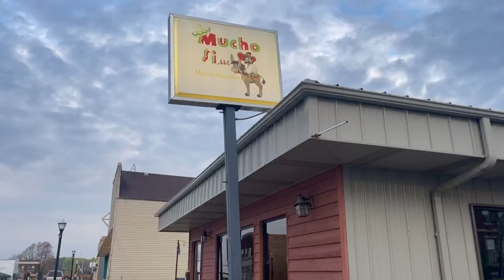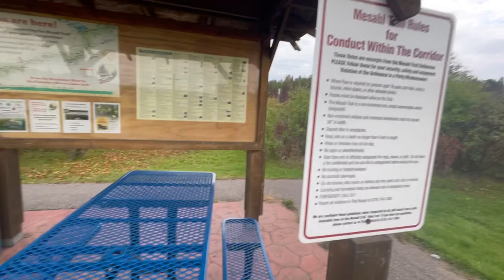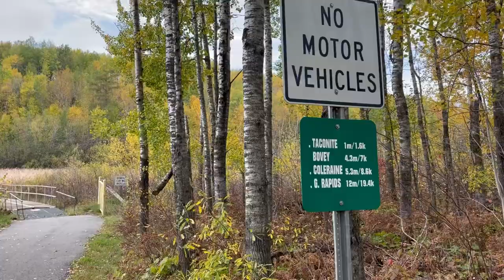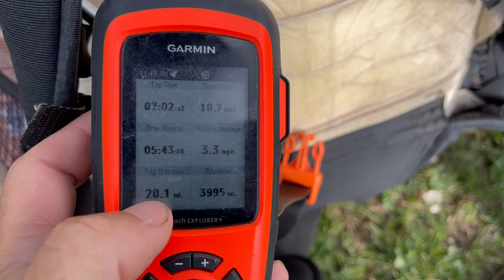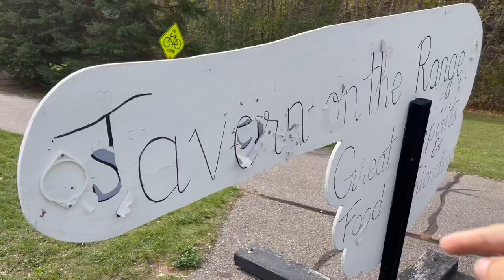North Country Trail Thru Hike, Day 161